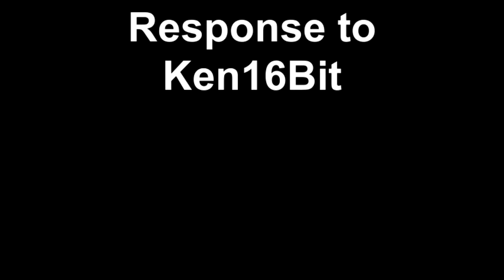Response to Ken16Bit